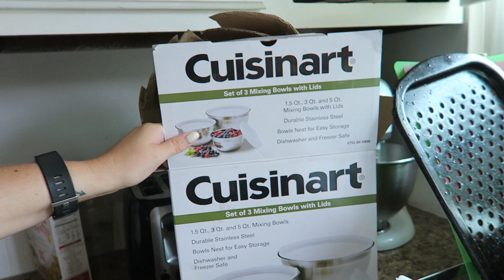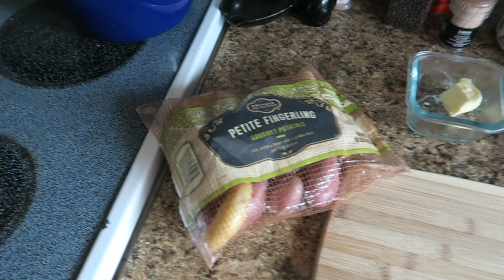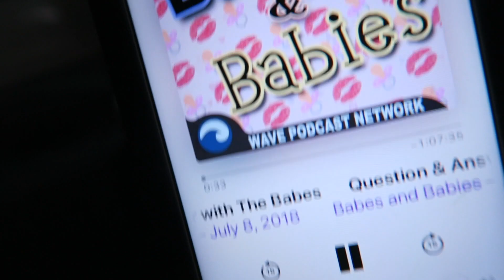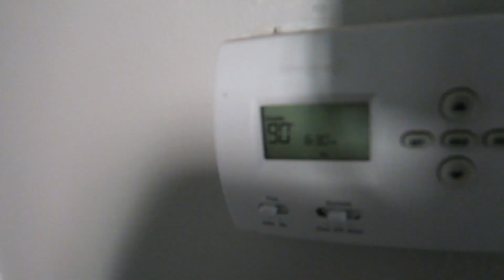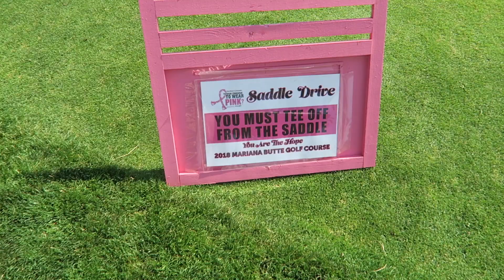WE STARTED THE NURSERY + 17 WEEK BUMP + GOLFING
Happy Tuesday lads! We have officially started working on the nursery! Laura shows off her 17 week bump, talks about symptoms, and shares her day with you. We end it with some golfing for a fundraiser.  💕 Love you all!